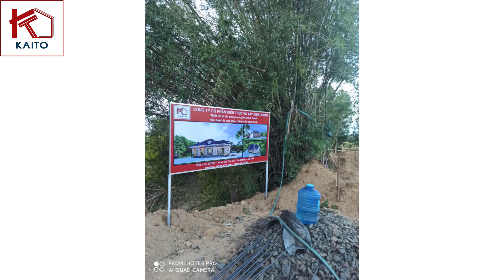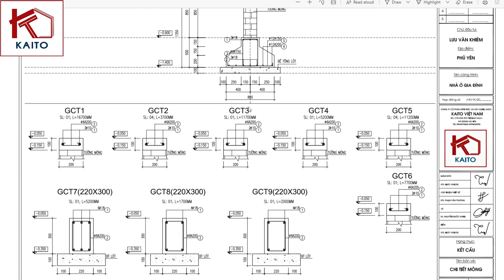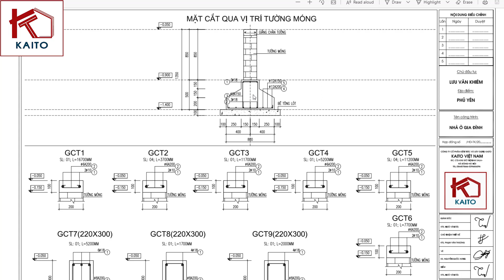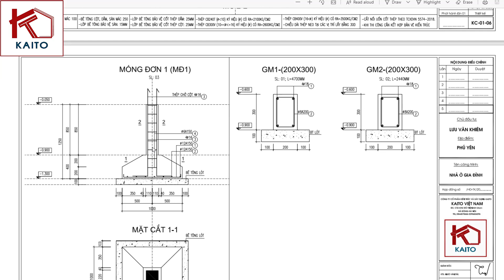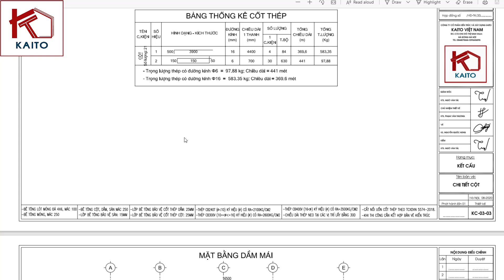Thi công trọn gói công trình Bác Khiêm- Phú Yên. PHẦN 1. NHÀ ĐẸP KAITO | KAITO 48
Mẫu nhà, Mẫu nhà 1 tầng, Nhà đẹp, Nhà đẹp 1 tầng. NHÀ CẤP 4, MÁI THÁI, MÁI THÁI,
Thi công trọn gói công trình Bác Khiêm- Phú Yên. PHẦN 1. NHÀ ĐẸP KAITO.
Giá trị thiết kế chỉ chiếm một phần nhỏ trong tổng kinh phí xây dựng nhưng lại là điều kiện không thể thiếu cho sự hoàn hảo chắc chắn của ngôi nhà bạn.
Đến với KAITO bạn sẽ nhận được:
- Tư vấn thiết kế, thi công miễn phí
- Quy trình làm việc chuyên nghiệp:
1. Khảo sát: khảo sát địa chất, đo đạc, lấy hướng đất, thông tin thiết kế.
2. Tư vấn phong thủy
3. Thiết kế và dự toán
+ Kiến trúc: lên mặt bằng thiết kế - phối cảnh 3D, 3D mặt bằng,...
+ Kết cấu: tính toán tiết diện và bố trí thép cho các cấu kiện như móng, cột...
+ Điện nước: Tính toán và lên sơ đồ hệ thống điện - chiếu sáng, sơ đồ cấp thoát - nước, ...
+ Dự toán thi công
- Sử dụng công nghệ hiện đại, phần mềm tiên tiến nhất: Flycam, Revit, Enscape...
- Hỗ trợ trực tuyến 24/7
- Làm việc với đội ngũ Kiến trúc sư, Kĩ sư giàu kinh nghiệm, có chuyên môn cao
- Giám sát thi công
"ĐẸP SUẤT SẮC" MẪU NHÀ VƯỜN MÁI THÁI TẠI BÌNH THUẬN. THIẾT KẾ NHÀ ĐẸP KAITO.
Mái bằng, Mái bằng, Đẹp, Đẹp, nhà vườn, NHÀ CẤP 4
1 tầng, thiết kế nhà đẹp kaito, THIẾT KẾ NHÀ ĐẸP KAITO
KAITO trân trọng cảm ơn.
Mẫu nhà, Mẫu nhà 1 tầng, Nhà đẹp, Nhà đẹp 1 tầng, Nhà mái bằng.